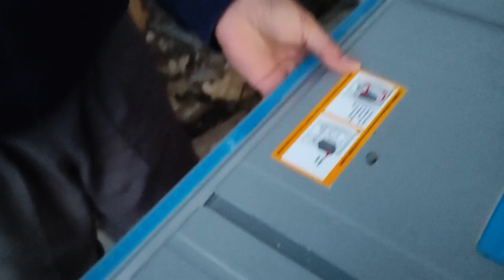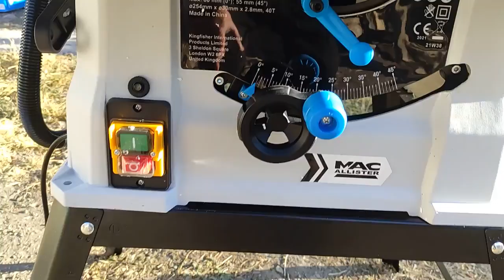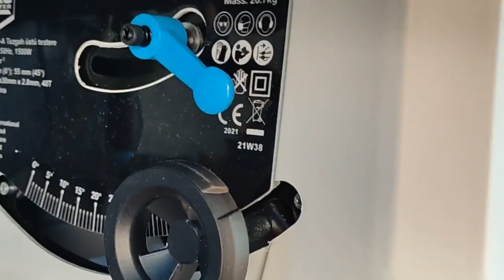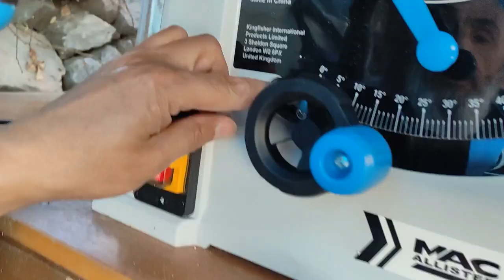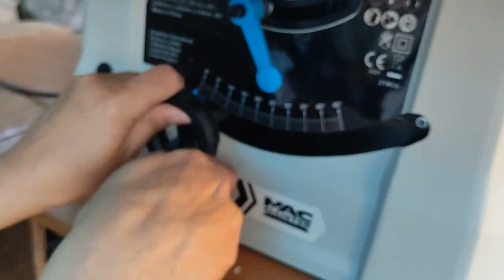macalister tezgah üstü testere 6 aylık denemeden sonra öneriler alınırmı kurulum performans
MURAT TAŞTAN YOKYOK KANALI teknoloji haber telefon xiaomi root rom yozgat